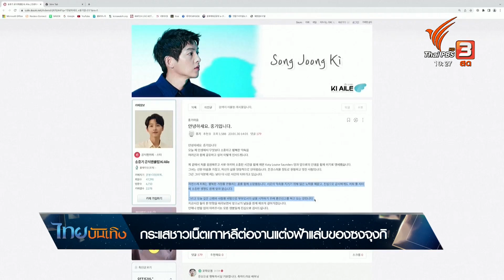กระแสชาวเน็ตเกาหลีต่องานแต่งฟ้าแล่บของซงจุงกิ | ไทยบันเทิง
เรียกได้ว่าเป็นข่าวใหญ่รับสัปดาห์ของบรรดาแฟน ๆ วงการบันเทิงเกาหลีใต้เลยค่ะ สำหรับการประกาศจดทะเบียนสมรสฟ้าแล่บของพระเอกหนุ่มเกาหลีใต้ ซงจุงกิ ที่ไม่เพียงทำเอาบรรดาแฟนคลับตกใจกันไปตาม ๆ กัน หากยังกลายเป็นที่วิจารณ์ของชาวเน็ตแดนกิมจิ

ติดตามชมรายการไทยบันเทิง ทางไทยพีบีเอส หรือรับชมย้อนหลังได้ทาง